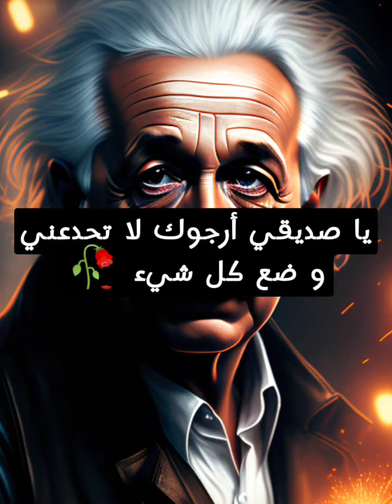شوف ماذا مخبيتلك سنة 2024 حسب شهر ملادك ستوريات علم النفس